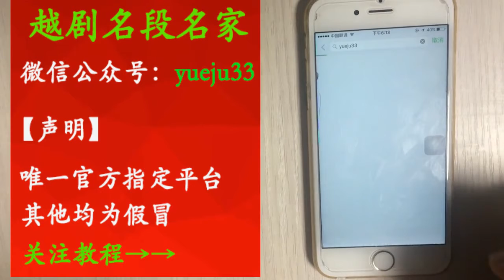她是林妹妹轉世嗎？太像了！ 【梨園組】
她是林妹妹转世吗？太像了！ | Is she the reincarnation of sister Lin? So much alike!